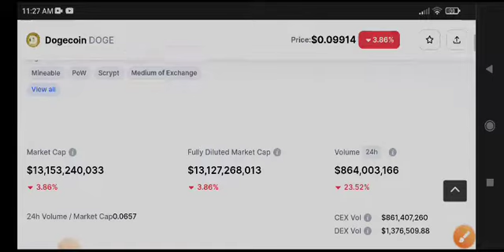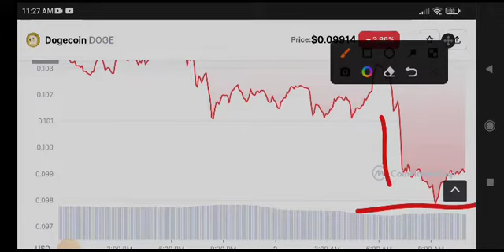Dogecoin Big News! Dogecoin Price Prediction & analysis